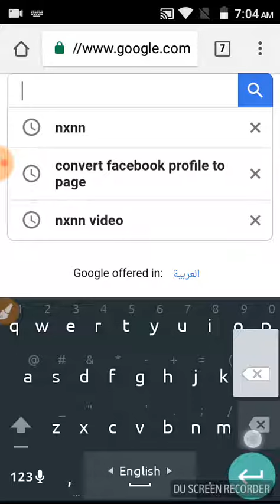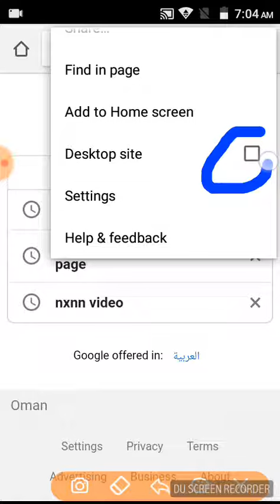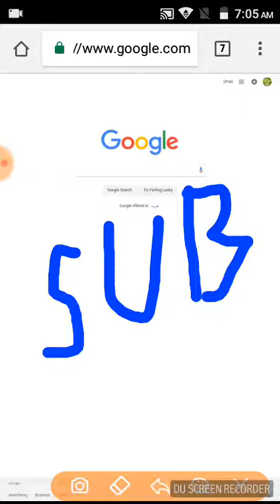HOW TO DESKTOP MODE YOUR GOOGLE CHROME FROM MOBILE 20189